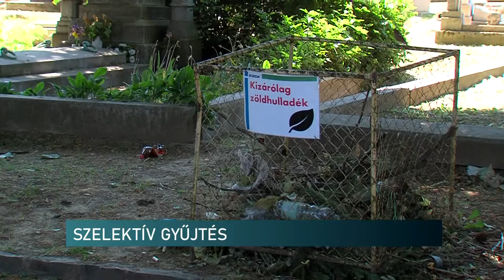Szelektív gyűjtés a pécsi temetőben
Bővítik a szelektív hulladékgyűjtési lehetőséget a Pécsi Központi Temetőben. A BIOKOM Nkft. mint üzemeltető már 2021 szeptemberében kék színű kukákat helyezett ki erre célra, ezekből most 50 darab található meg a területen. A már meglévő 350 ketreces hulladékgyűjtőket is felcímkézték, ahol elkülönítetten lehet gyűjteni a zöld-, illetve a vegyes hulladékot.